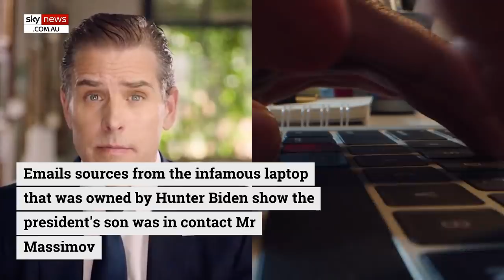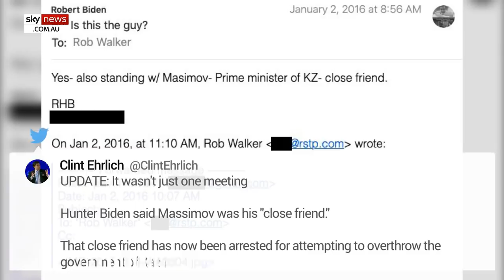Hunter Biden's 'close friend' arrested for high treason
A man described as a "close friend" of Joe Biden's son Hunter has been arrested in Kazakhstan on the charge of high treason.

Former Kazakh prime minister Karim Massimov has been detained on suspicion of treason as the central Asian nation is gripped by unrest.